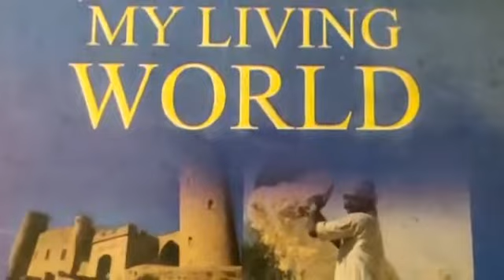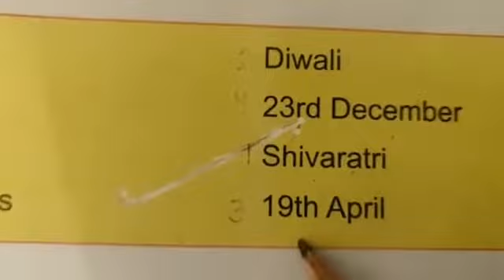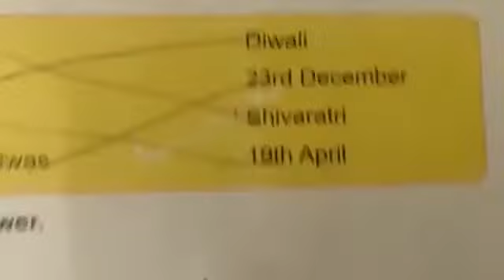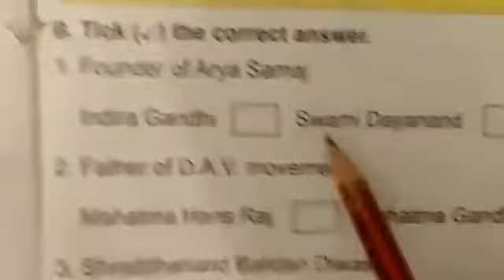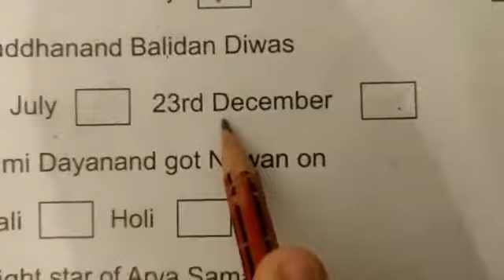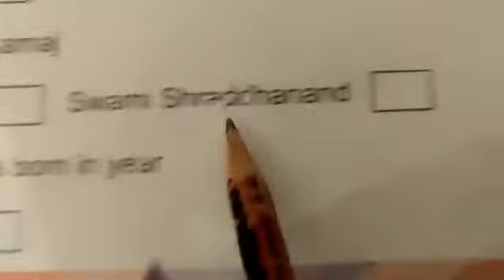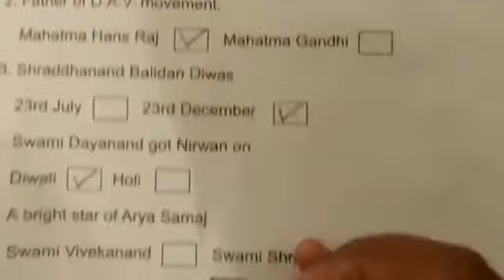Class 2 Subject EVS Lesson 15 Part 3